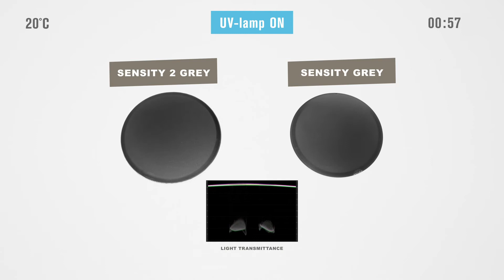01 Sensity 2 vs Sensity